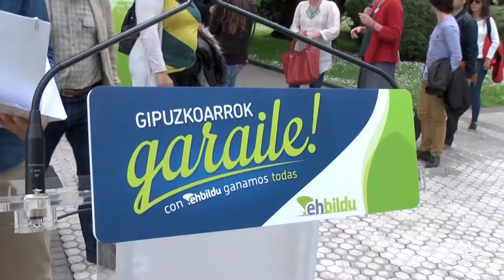Proponemos en Gipuzkoa un programa de inserción laboral para personas mayores de 50 años en paro